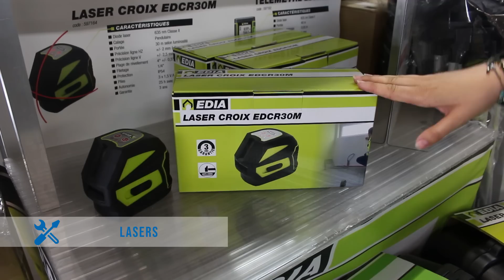Outillage du carreleur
Dans votre salle de bain, votre cuisine ou votre salon : équipez-vous d'outils de pro pour poser votre carrelage et votre faïence du sol au plafond !

Croisillons, poches à joints, peignes à colle, maillets, coupe-carreaux et scies de carrelage, niveaux... À découvrir en magasin et